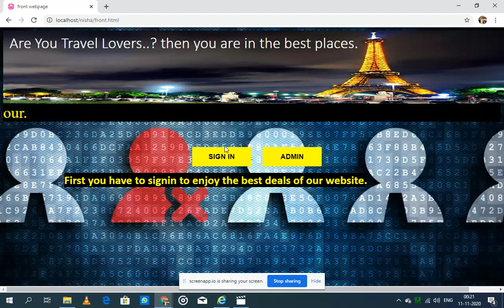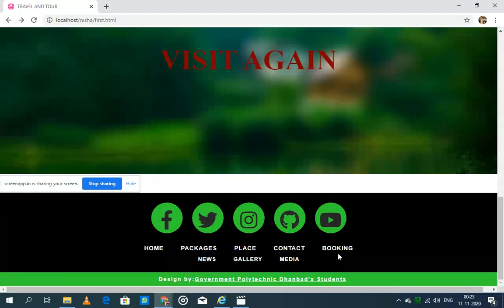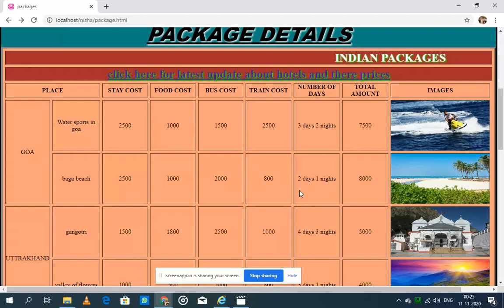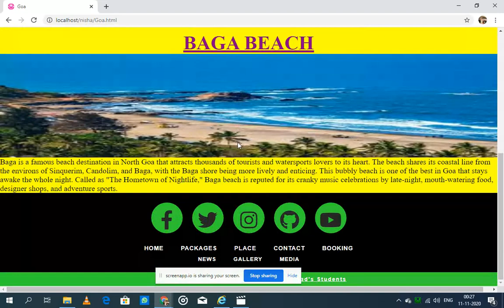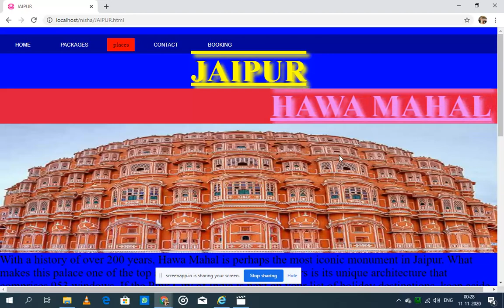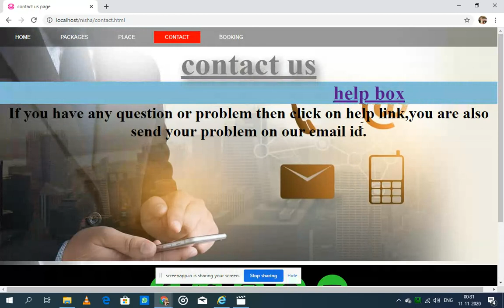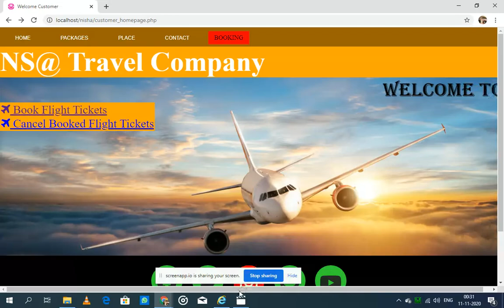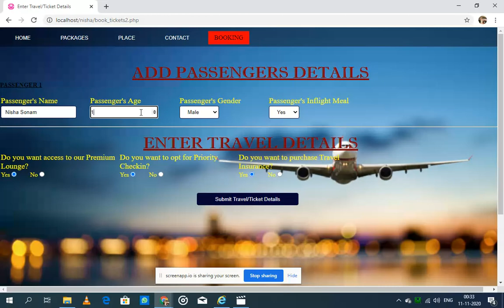Travel and tour guide Project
Designed by G.P Dhanbad students
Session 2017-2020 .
This project is made by using language : Html,Css,Php,Java script etc